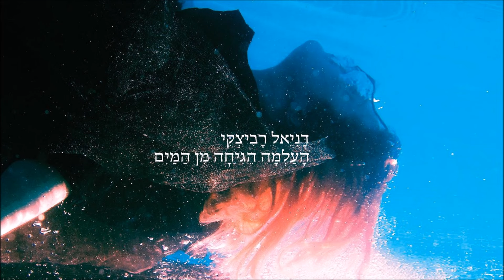דניאל רביצקי - גופך רוקד בחלומי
מתוך האלבום "העלמה הגיחה מן המים", סוס/נענע דיסק (אפריל 2017)

מילים: נתן זך
לחן: רות דולורס וייס

גופך רוקד בחלומי וגופי זע
גם הוא רוקד, בחלומך איני
רוח ליל גמישה
פורטת על וילונות החדר

מי יתן
והייתי שוב בביתי
ללחוש לך
מילות אהבה

גופה רוקד בחלומך וגופי זע
אינו רוקד, בחלומך איני
רוח ליל גמישה